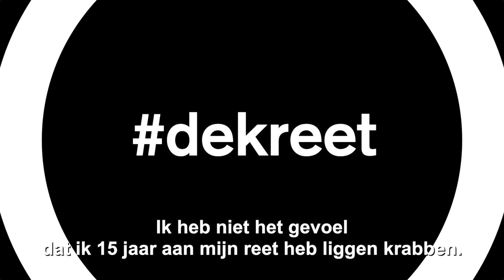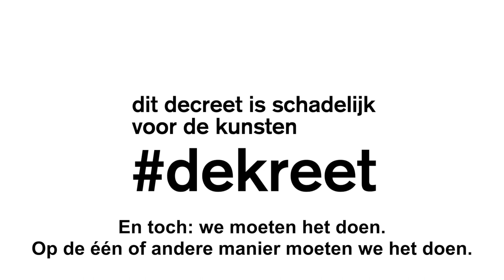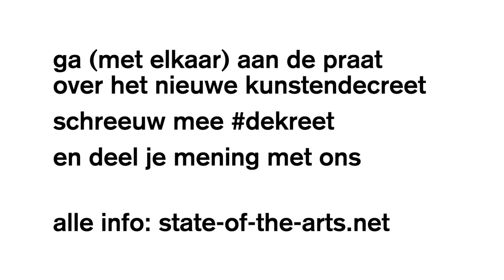DEKREET: Benjamin Verdonck X Maya Mertens